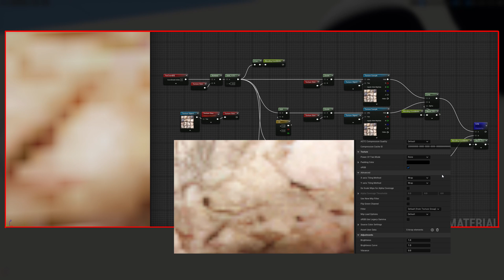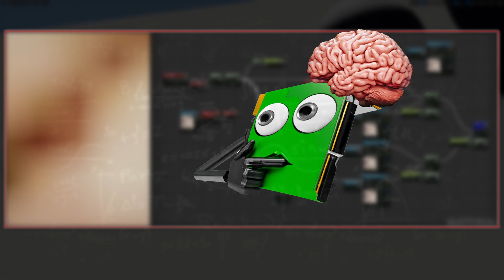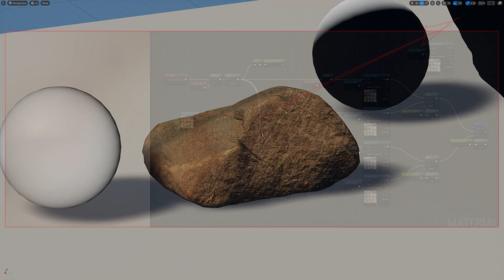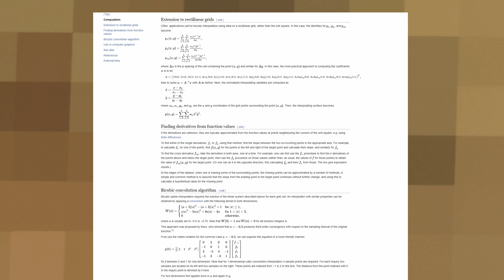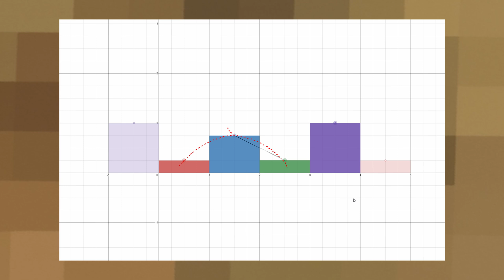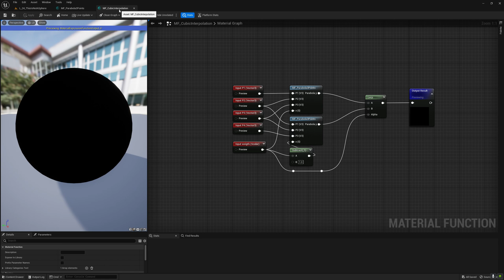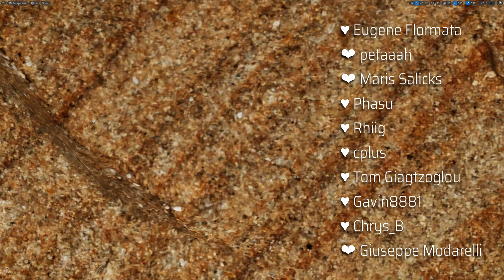How to fake 8K texture quality [UE5/UE4]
This video explores the technical aspects of shaders and graphics in Unreal Engine 5, but these concepts are valid in any game engine that uses textures (all of them :D).
The focus is on the topic of filtering, specifically the differences between bilinear and bicubic filtering. The underlying mathematical concepts of bilinear filtering are discussed, as well as how it is used to smooth out textures.
Than we explore the concept of bicubic filtering and how it takes this technique to the next level.
The code behind these filters is analyzed, and a demonstration is provided on how to implement them in Unreal Engine 5 projects.
This tutorial provides valuable insights on how to connect art, math, and code, and viewers will gain a deep understanding of bilinear and bicubic filtering and how to use them to enhance video game graphics.